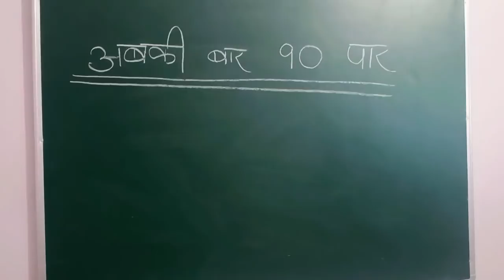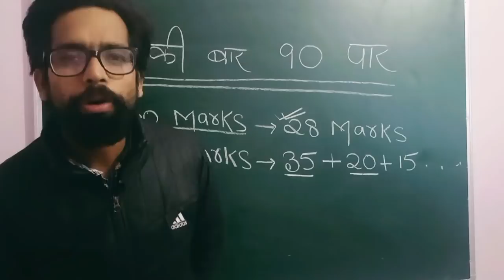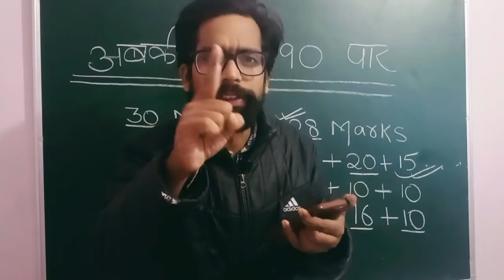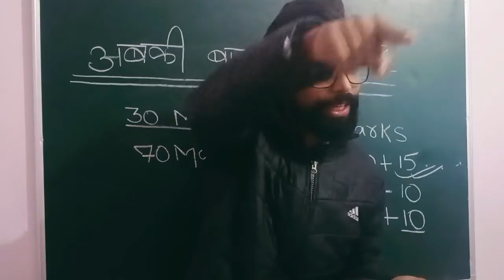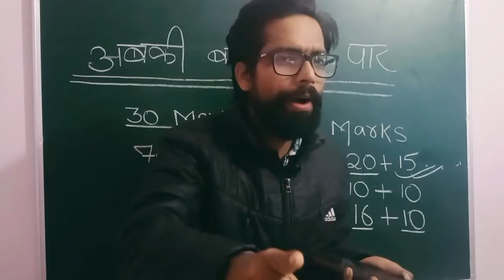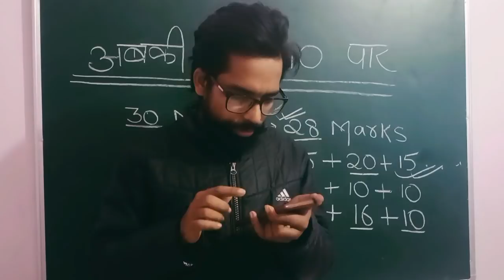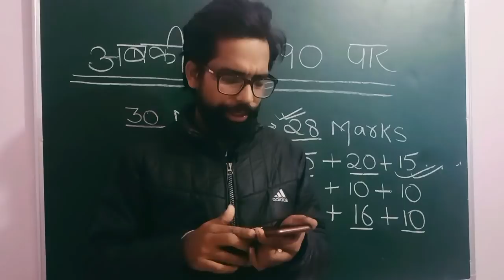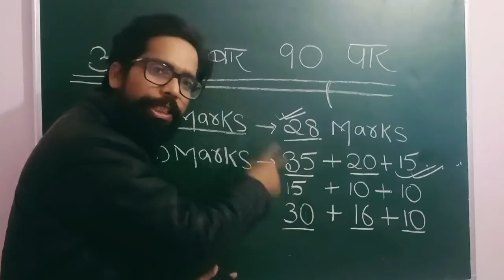bihar board intermediate important physics question